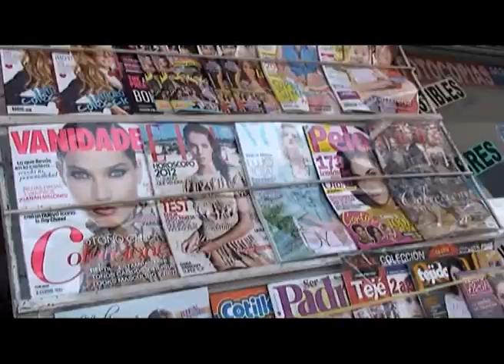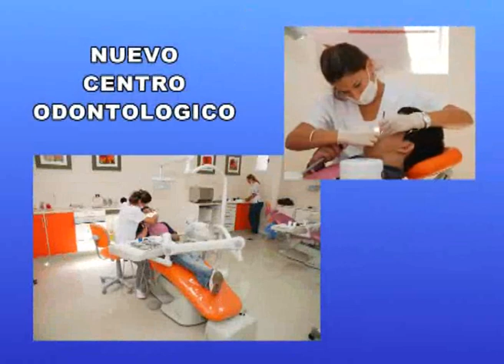LULES TV PROGRAMA 72 - NOTA 1 - HOMENAJE A TTE JULIO CESAR AUVIEUX